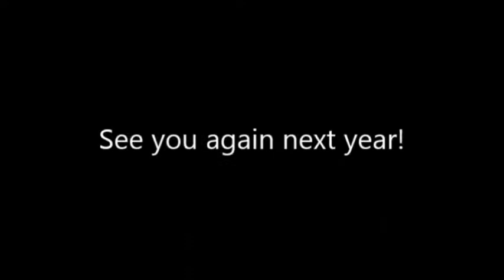Rektor UGM Cup II: Last Day!